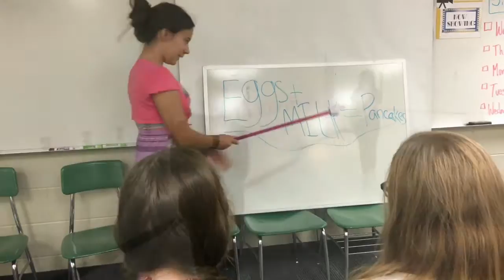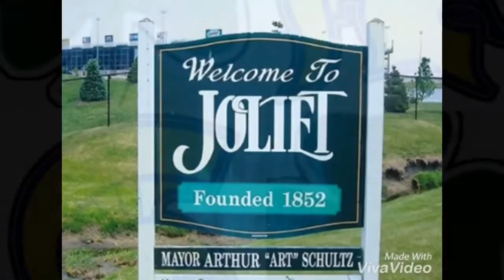Spartan Film Festival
The Story of Movies Class